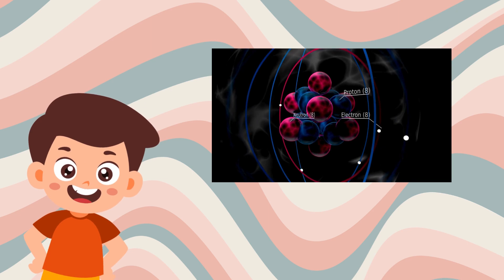What if You Hold Your Breath for Too Long? | Doodle Joy TV